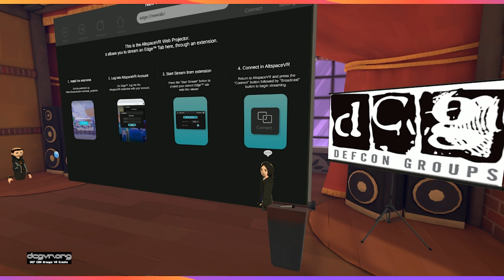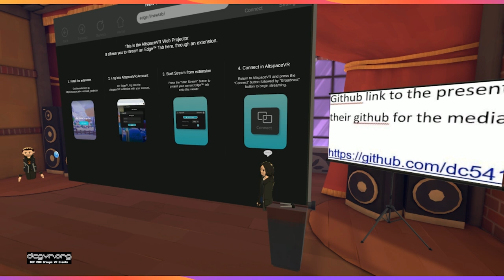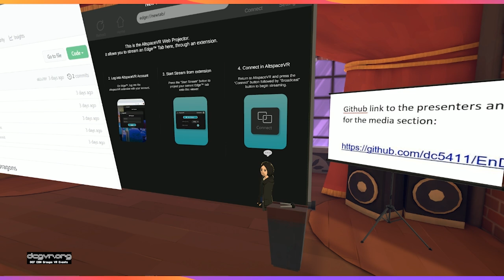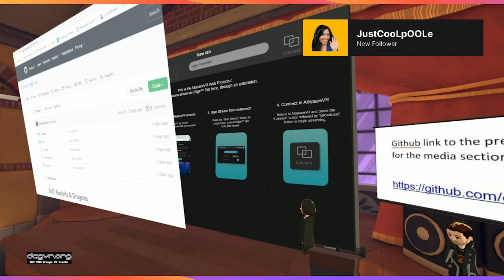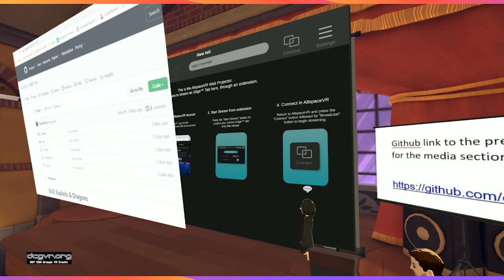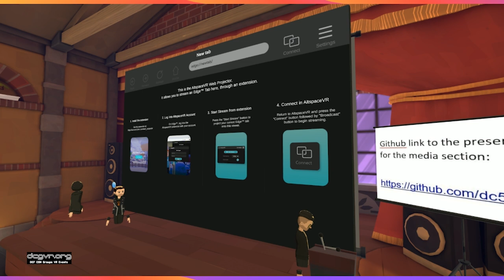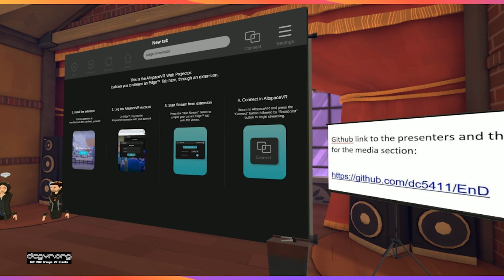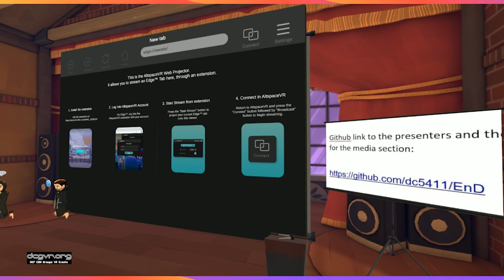DC30 DCGVR Talks - ExploitsAndDragons